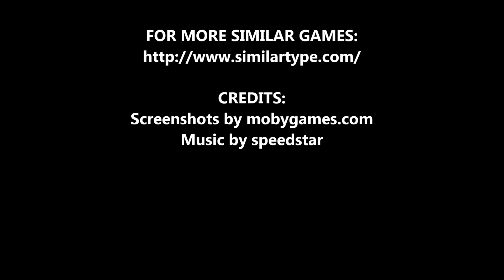Games similar to Tomb Raider (series)